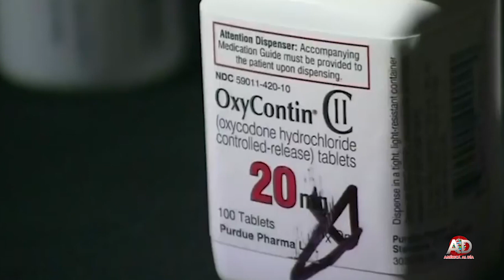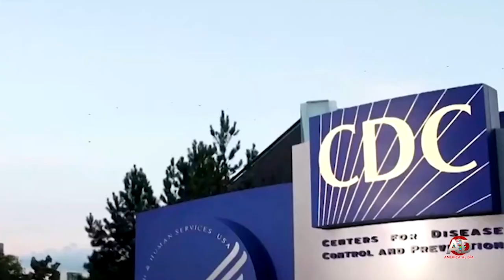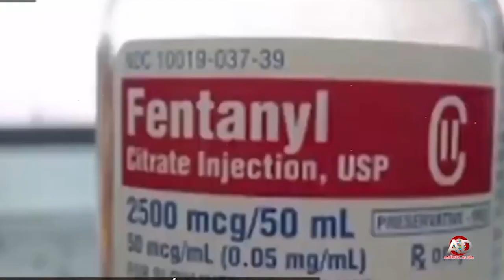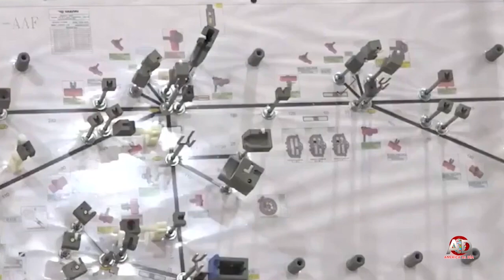NOTICIAS EN RESUMEN EN AMÉRICA AL DIA, CON ARACELIS CARVAJAL, FED. 22 2024.